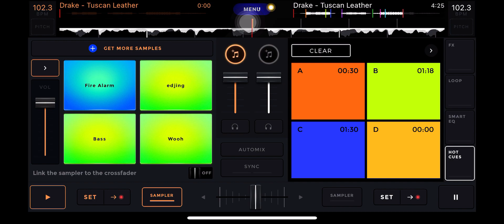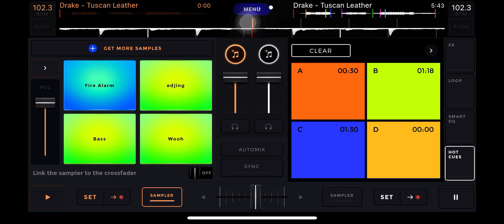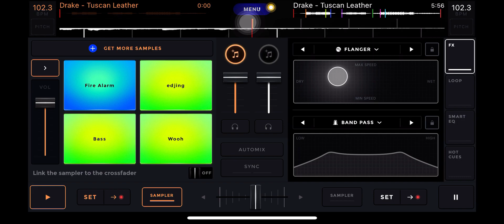Drake - Tuscan Leather (Fast)